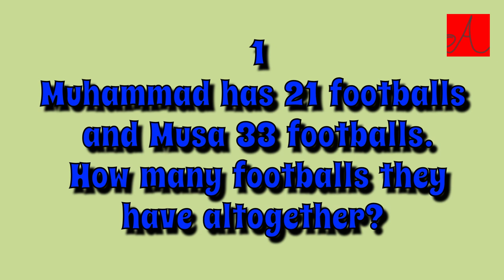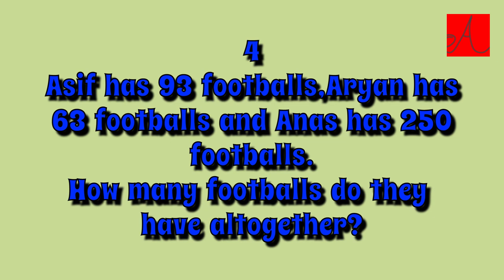Football Quiz - ENJOY